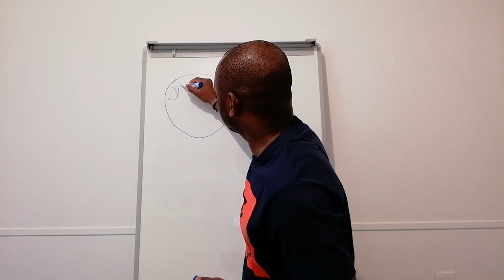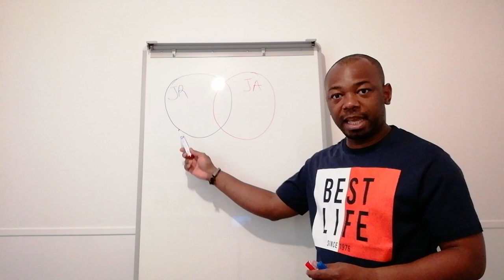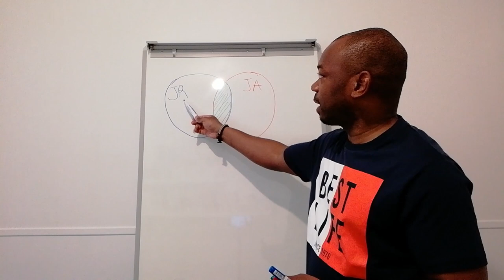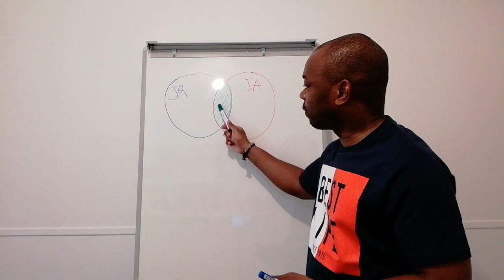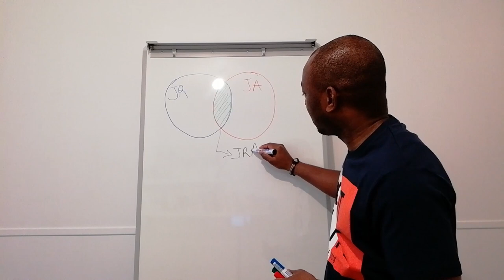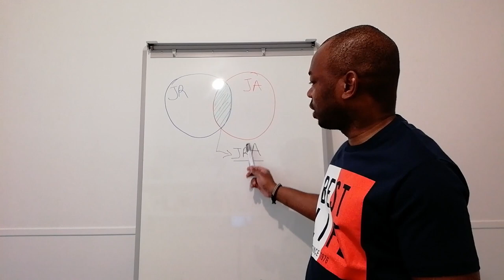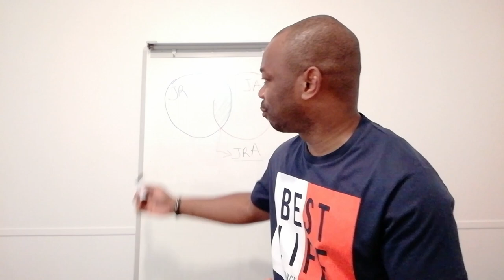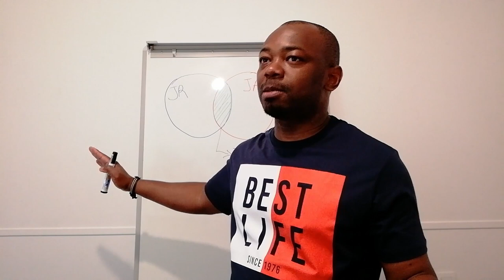Êtes vous trop intelligent pour connaître la réussite en business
- Vous considérez que vous avez un cerveau bien fait et vous avez cette capacité à identifier très rapidement les risques dans tous les projets que vous souhaitez mener.
- Vous ne vous considérez pas comme un pure intellectuel. Mais vous êtes portez vers la relation aux autres et surtout vous préferez l'action à l'analyse.
Dans cette vidéo nous voyons quelle capacité a plus de chance de vous mener vers le lancement d'un projet qui vous tient à cœur.
Alors, Seriez-vous trop intelligent pour connaître la réussite en business?